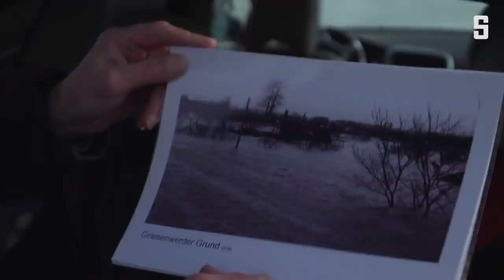Sturmflut 1962: Die Nacht, in der Hamburg unterging | DER SPIEGEL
Im Februar 1962 wurde Hamburg von der schlimmsten Flutkatastrophe seiner Geschichte heimgesucht. 315 Hamburger ertranken und Tausende wurden obdachlos. Zeitzeugen und historische Filmaufnahmen im Video.